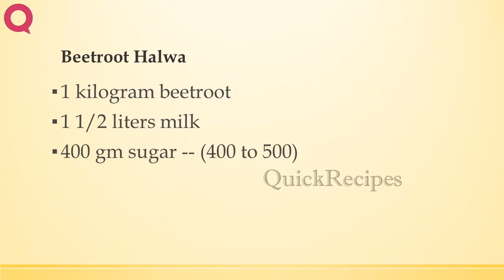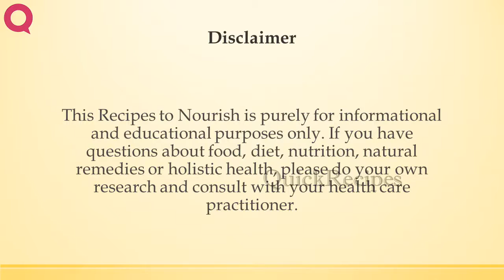Beetroot Halwa | INDIAN RECIPES | WORLD'S FAVORITE RECIPES | HOW TO MAKE